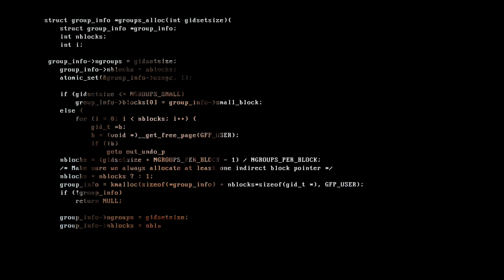BETA (2024, Thriller, SF drama) - official teaser Nr. 1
Sinopsis/Synopsis:
Psihološki triler/SF drama o životu IT programerke Bete Horvat koja u sklopu svog doktorskog rada smišlja Super Inteligenciju, napredni program Umjetne Inteligencije Give X koja preuzima kontrolu nad njenim životom. ///
Psychological thriller/SF drama about the life of IT programmer Beta Horvat who, as part of her doctoral thesis, invents Super Intelligence, an advanced Artificial Intelligence program Give X that takes control of her life.

Napomena/Notice:
Prvi film u povijesti svjetske kinematografije kompletno napisan i produciran u suradnji s Umjetnom Inteligencijom. ///
The first film in the history of world cinema completely written and produced in cooperation with Artificial Intelligence.

Glume/Starring:
Ana Marija Brđanović
Beta/Give X/Artificial Intelligence
Ana Uršula Najev
...more names upcoming...

Scenarij/Screenplay: Andelo Jurkas & Beta/Give X/AI
Režija/Director: Jurkas
Montaža/Editing: Domagoj Knežević, Anđelo Jurkas, Beta/Give X/AI
Glazba/Music: Domagoj Knežević, Beta/Give X/AI

ORDER: Web indie film platform RUNDA ZA FILM - PREMIJERA USKORO!!!

RunTime: 90 min
Sound Mix: Stereo
Color: Color
Aspect Ratio: 16:9 4K/HD
Language: Hrvatski/Engleski

DISTRIBUTION/PREMIERE/DISTRIBUCIJA/PREMIJERA FILMA: 2024.